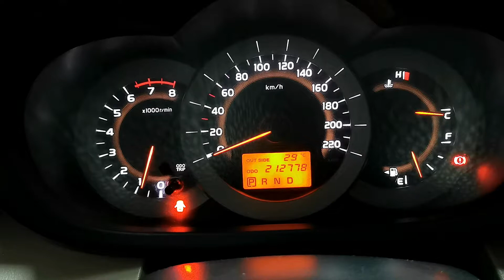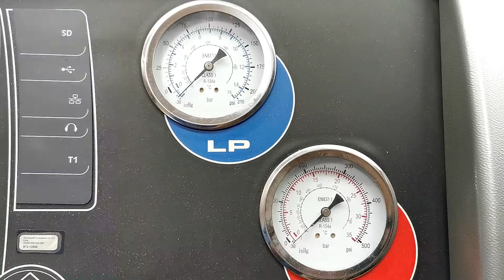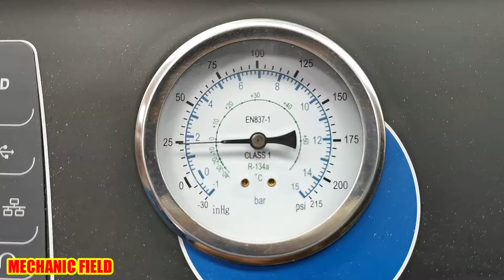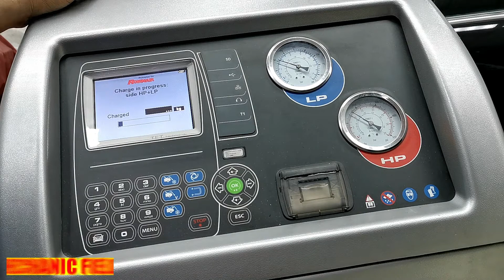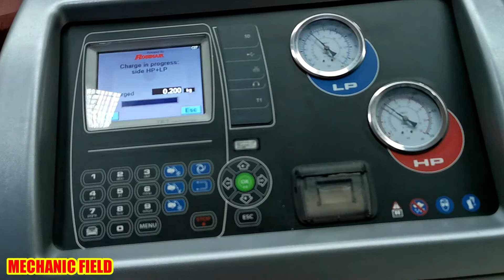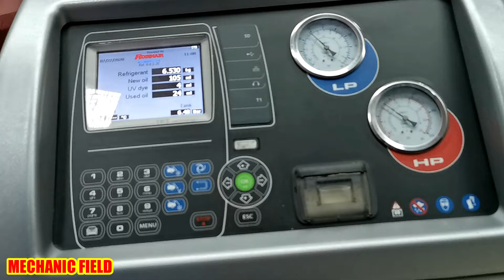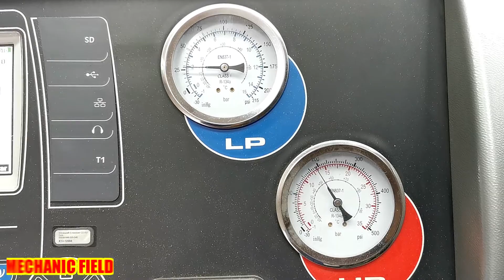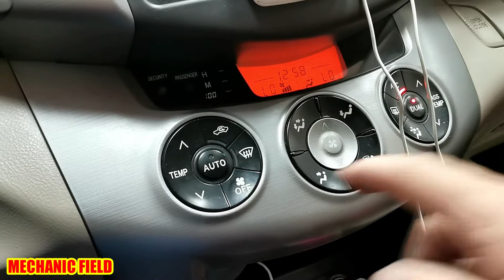Car Airconditioning problem? Anong dahilan at paano ito ginagawa?Toyota Rav4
GUYS UNA SALAMAT SA DIYOS DAHIL LIKAS SA ATING MGA PILIPINO ANG PAGIGING MALIKHAIN, TAPAT, MAASAHAN SA PAGTATARABAHO AT HINAHANGAAN PAGDATING SA IBANG BANSA, KAYA ANG CHANNEL NATIN NA ITO AY MAKAKATULONG SA ATING KAPWA PILIPINO LALO NA SA LARANGAN NG PAGGAWA NG MGA SASAKYAN SA IBANG BANSA EVEN DIYAN SA PINAS AT LAYUNIN DIN NG CHANNEL NATIN NA ITO IS MAKAPAGTURO TAYO SA MGA TAONG INTERESADONG MATUTO PAGDATING SA PAGGAWA NG SASAKYAN AT SA MGA MAY SARILING SASAKYAN.      KAYA KUNG HINDI KAPA SUBSCRIBER NG CHANNEL NA ITO, SUBSCRIBE KANA, CLICK THE NOTIFICATION BELL, LIKE, SHARE AND COMMENT PARA UPDATED KA SA MGA NEXT TUTORIAL AT INSTRUCTIONAL VIDEO PA NA GAGAWIN KO.    GODBLESS